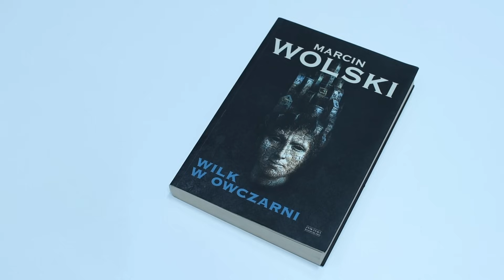Kaprysy historii czyli Marcin Wolski z humorem i na serio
Zapraszamy do obejrzenia rozmowy z Marcinem Wolskim, pisarzem, satyrykiem, dziennikarzem prasowym, radiowym i telewizyjnym, przed laty współautorem programów TVP „Polskie Zoo” oraz „Szopki Polskie”, a obecnie „W tyle wizji”.

Marcin Wolski zadebiutował jako satyryk na łamach prasy w latach sześćdziesiątych. W kolejnej dekadzie współpracował z radiową Trójką jako autor licznych skeczy, wierszy i monologów humorystycznych prezentowanych w autorskim programie „60 minut na godzinę” oraz „Powtórce z rozrywki”. Zwolniony z pracy po wprowadzeniu stanu wojennego, zorganizował opozycyjny kabaret objazdowy. Po odzyskaniu przez Polskę niepodległości, współtworzył telewizyjne programy satyryczne m.in. „ZSYP”, „Polskie Zoo”, „Szopka Noworoczna”. Stał się również płodnym powieściopisarzem i nowelistą, autorem licznych utworów fantastycznych utrzymanych w konwencji historii alternatywnej. Był dyrektorem Programu I Polskiego Radia, a następnie dyrektorem Programu II Telewizji Polskiej.

W swoich książkach kreuje wyimaginowaną wizję dziejów Polski na zasadzie „co by było gdyby” nasze wojska odniosły zwycięstwo w którejś z decydujących bitew (np. pod Połtawą) lub rządy RP zdecydowały się na inne rozwiązania polityczne w sferze międzynarodowej w obliczu nadciągającej katastrofy dziejowej (np. II wojny światowej). Najbardziej znane powieści Wolskiego utrzymane w tej konwencji to m.in. „Alterland” (2003), „Wallenrod” (2010), „Mocarstwo” (2012), „Międzymorze” (2022) czy „Wariant lotaryński” (2023).

Rozmówcą naszego gościa jest red. Piotr Kitrasiewicz.

Zapraszamy!